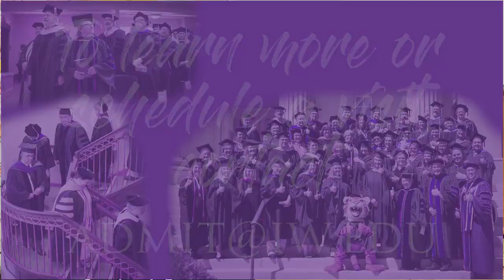Getting To Know - Agness Mzyece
We'd like to introduce you to Dr. Agness Mzyece, Assistant Professor of Agribusiness and Economics here at Iowa Wesleyan!

Interested in Agribusiness?  Learn more about our program and instructors here: [dead link]